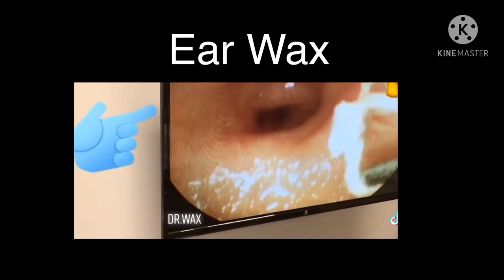BETTER EAR CLEANSE BYEAR WAX Mr VATNA004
Everyone naturally produces earwax. It’s a completely normal process, and the wax is beneficial because it can clean your ear. But sometimes the wax can build up, which can cause irritation, muffled hearing, or hearing loss. When that happens, it’s time to see a doctor.

Insider’s Caroline Aghajanian, Joe Avella, and Mikala Jones-Fielder visited Dr. Geoffrey Trenkle, an otolaryngologist at the Los Angeles Center for Ear, Nose, Throat and Allergy, to learn more about earwax and have their ears professionally checked. Dr. Trenkle can safely remove earwax by using either a curette or a vacuum device. He suggests to never try over-the-counter options to remove earwax and to stop using Q-tips because they may cause a perforated eardrum, which can lead to a risky surgery.